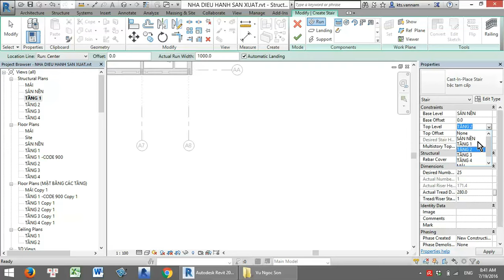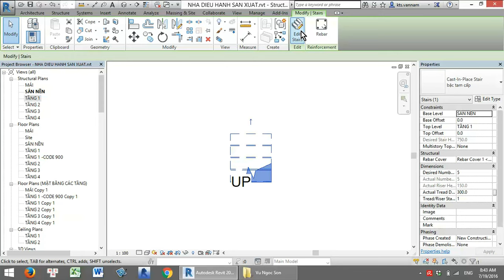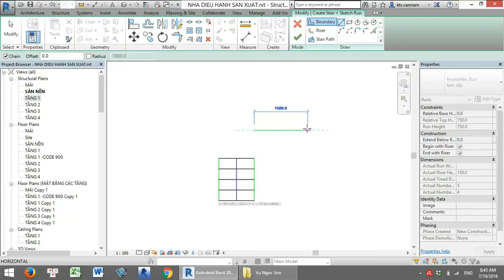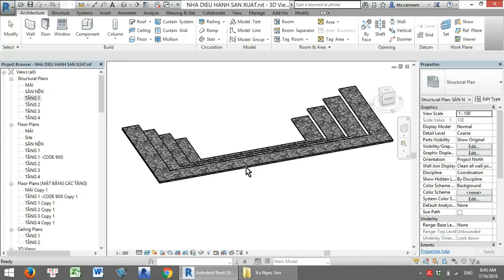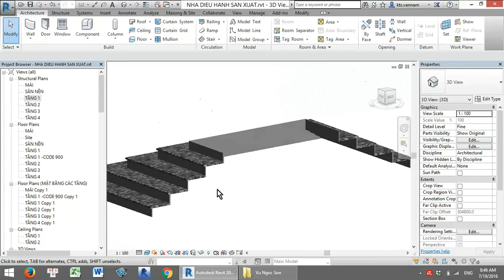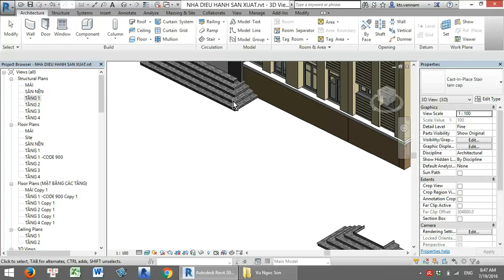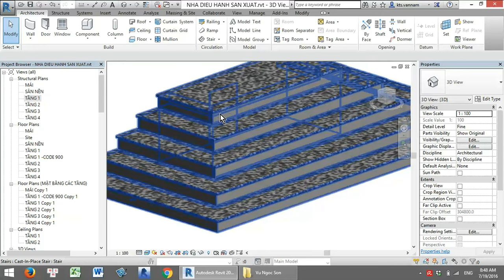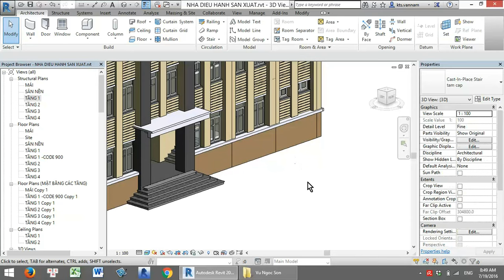Hướng dẫn vẽ bậc tam cấp trong phần mềm Revit bằng công cụ Stair